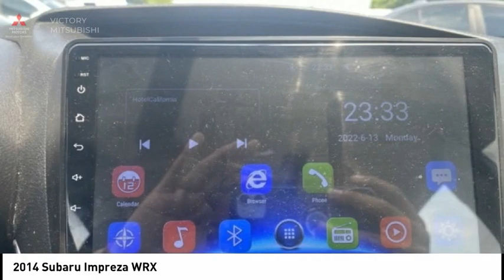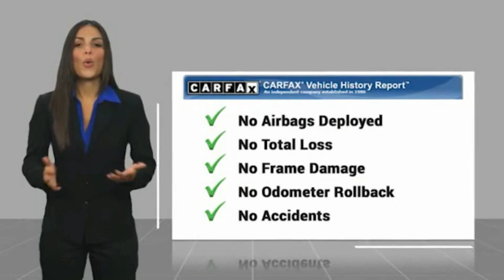2014 Subaru Impreza Bronx NY 18215T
2014 Subaru Impreza WRX

Victory Mitsubishi
4070 Boston Road

Welcome to Victory Mitsubishi! We offer a combined inventory of 700 cars new and luxury used vehicles. All Used vehicles come with a quality assurance inspection, our New Vehicles have an unprecedented 10-year 100k mile warranty we also have vehicles car for any want or purpose. Come into test drive this car for any want or purpose. Come in to test drive this Subaru Impreza WRX today! *.brClean CARFAX.br2014 Subaru Impreza WRX Ice Silver Metallic 4D Sedan Reviews:br  * Standard all-wheel drive; powerful engines; impressive handling. Source: EdmundsbrSave yourself Time and Money - Fill out a credit application online at victorymitsubishi.com and get pre-APPROVED! Financing available for all types of credit with low monthly payment that will fit you budget. Down Payment low as $599. Same day delivery. View our entire inventory by visiting our virtual showroom at victorymitsubishi.com - Only 2 blocks away from Exit 13 off I-95 or Minutes from exit 7 on the Hutchinson Parkway. While we make every effort to ensure the data listed here is correct, there may be instances where the pricing, options or vehicle features may be listed incorrectly. Dealer cannot be held liable for data that is listed incorrectly. Visit Victory Mitsubishi online at victorymitsubishi.com to see more pictures of this vehicle or call us at today to schedule your test drive. please refer to dealers website for exact pricing and for any incentives that we may apply! Our address is 4070 Boston Road, Bronx, NY 10475.br*